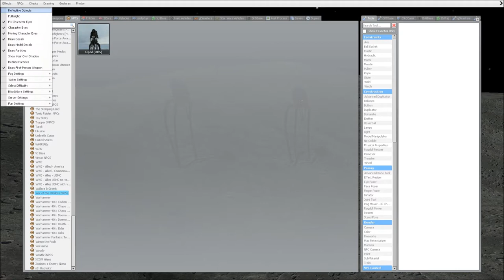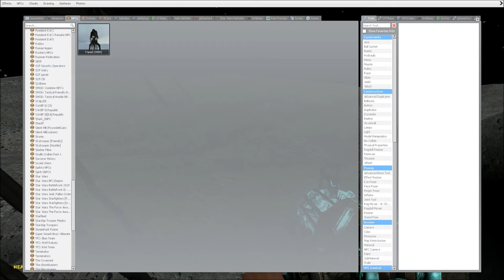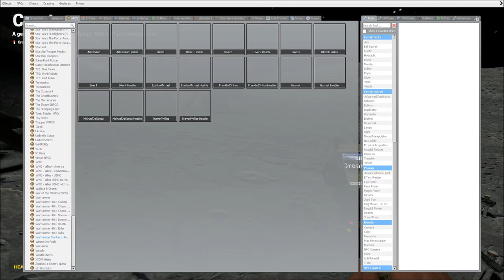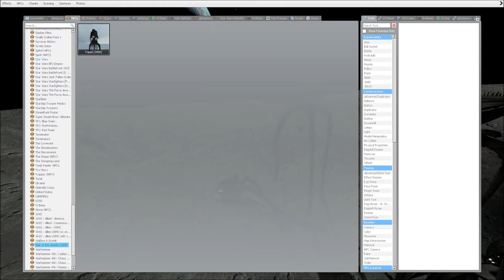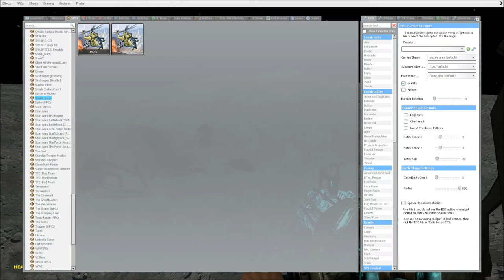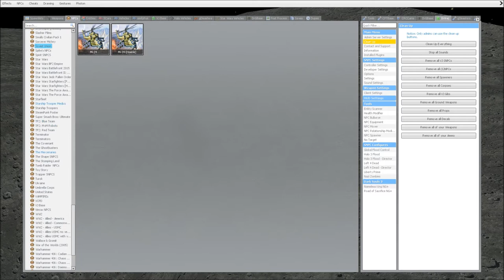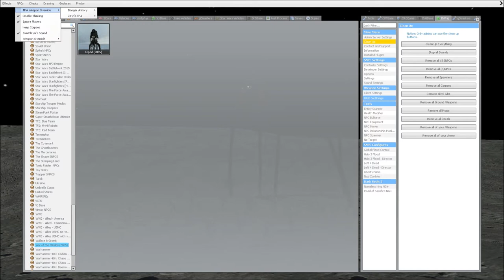Alien Tripods War of The Worlds VS Astronauts Moon Space Battle Garry's Mod